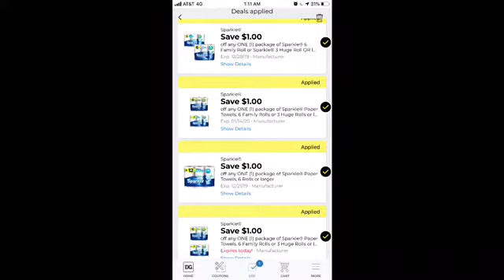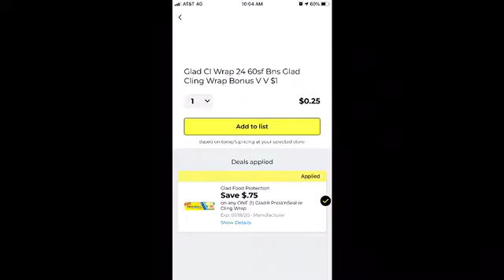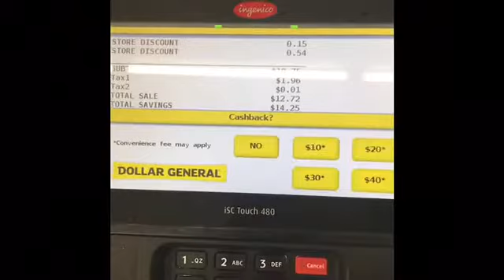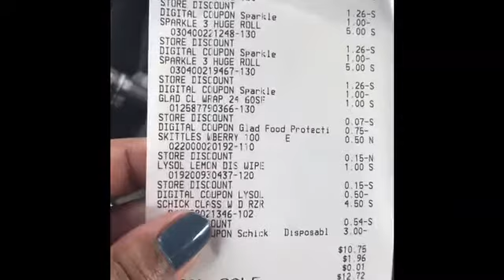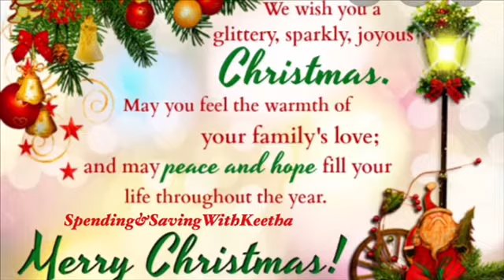Dollar General $5 off $25/Yass Hunty Yass/Awesome Paper Deal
W2KHQ

$couponsource

😁Happy Couponing😁